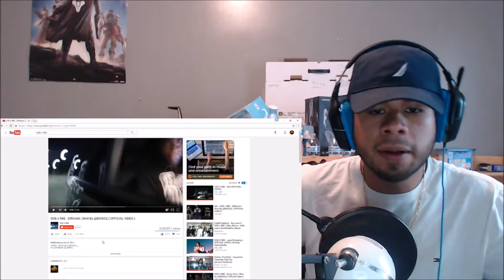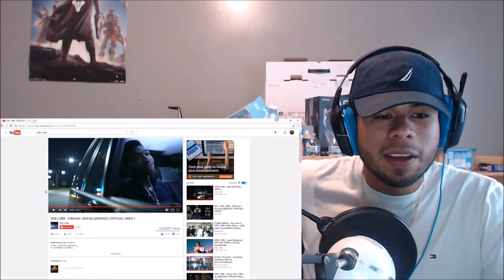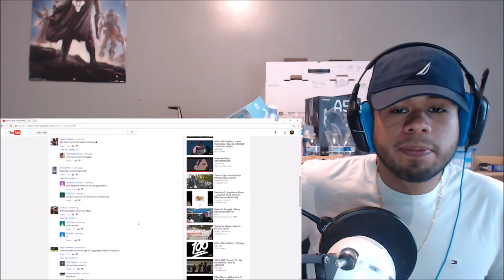SOB x RBE - Different REACTION! (BIP)